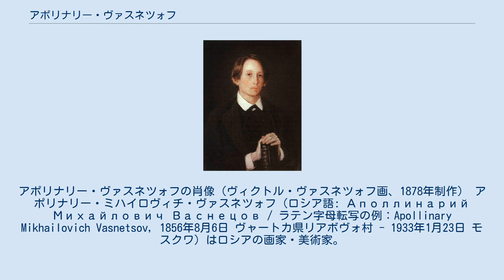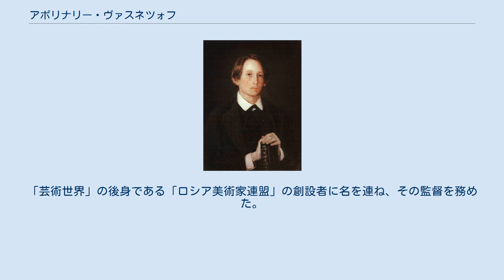アポリナリー・ヴァスネツォフ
アポリナリー・ヴァスネツォフの肖像（ヴィクトル・ヴァスネツォフ画、1878年制作） アポリナリー・ミハイロヴィチ・ヴァスネツォフ（ロシア語: Аполлинарий Михайлович Васнецов / ラテン字母転写の例：Apollinary Mikhailovich Vasnetsov, 1856年8月6日 ヴャートカ県リアボヴォ村 - 1933年1月23日 モスクワ）はロシアの画家・美術家。
より著名な兄ヴィクトルもまた美術家である。
モスクワ中世史からの場面を専門とした。
 正規の専門教育を受けてはおらず、有名な画家の兄ヴィクトルより指導を受ける。
1883年から兄とともにアブラムツェヴォに暮らして創作し、その地でワシーリー・ポレーノフの感化を受けた。
1898年から1899年までヨーロッパ中を遍歴する。
 アポリナリー・ヴァスネツォフは、ロシアの自然の壮大な景観の描写に加えて、歴史的・考古学的な資料に基づき、歴史的な光景を再構築するという独自のジャンルを創り出した。
その絵画は、中世のモスクワを視覚的に説明するものだった。
 1899年から移動派の一員となり、1900年からペテルブルク帝国美術アカデミーに奉職した。
「芸術世界」の後身である「ロシア美術家連盟」の創設者に名を連ね、その監督を務めた。